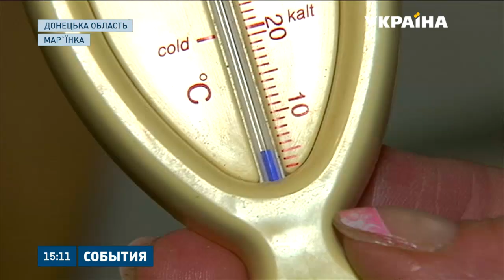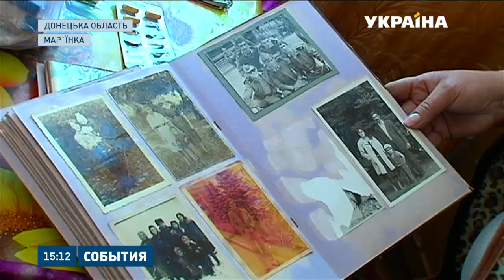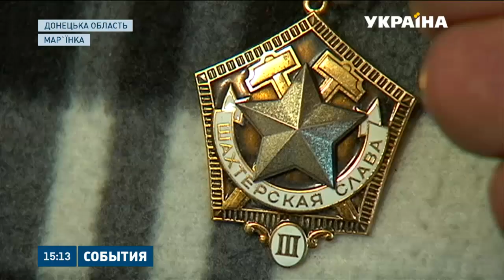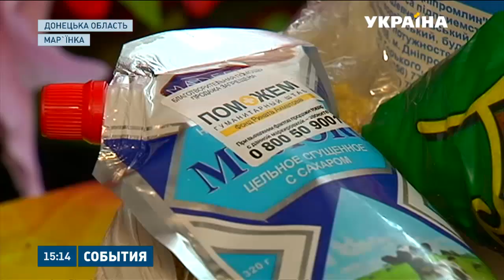У Мар’їнці люди живуть без опалення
Пошкоджений обстрілами газогін так і не відновили. Грошей придбати вугілля в людей не вистачає. Як виживають та хто допомагає у скруті? Розкаже Вікторія Чистюхіна.
Цю та інші новини ви можете подивитися у випуску інформаційної програми «События» на каналі «Україна» за 12 січня о 15:00